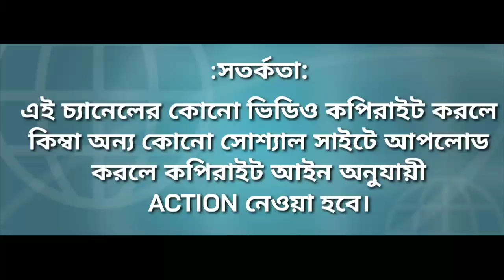সকলের সব মঙ্গলের জন্য পূজ্যপাদ শ্রীশ্রীবড়দা -র এই অনুরোধটুকু শুনুন। ESTO PRASANGA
সকলের সব মঙ্গলের জন্য পূজ্যপাদ শ্রীশ্রীবড়দার এই অনুরোধ টুকু শুনুন। ESTO PRASANGA

রাত্রে শোবার আগে অবশ্যই নাম করুন।শুনুন  এক সত্যঘটনা।Sri Sri Thakur Anukul chandra esto prasanga

শ্রীশ্রীঠাকুর রাত্রে শোবার আগে একটি কাজ করতে বললেন/Anukulchandra Lila Prosongo/Esto প্রসঙ্গ